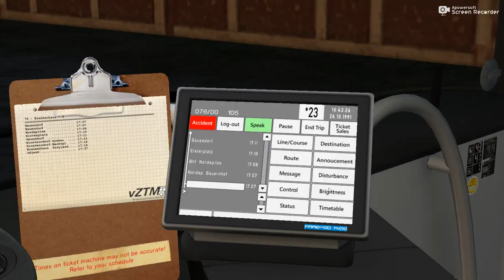OMSI 2 - ''Pierwszy Grundorf'' I Arczixon'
Model: Man Lion's City A20 NÜ 283 - 2 Door  Voith  Malowanie : Liechtenstein Bus
Mapa: Grundorf
Linia: 76  Bauernhof → Krankenhaus